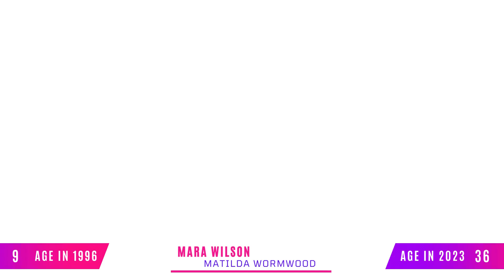Matilda Cast 🎬 Then and Now (1996 and 2023) * 27 Years Later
In this video you'll find how the actors of the movie Matilda (1996) have changed. You'll know their real names and ages.
Matilda Real Name and Age
Matilda Then and Now
Matilda How They Changed
Matilda How They Look Now
Matilda Before and After

Matilda is a 1996 American fantasy comedy film co-produced and directed by Danny DeVito from a screenplay by Nicholas Kazan and Robin Swicord, based on the 1988 novel of the same name by Roald Dahl witch tells the story of Matilda Wormwood, a gifted girl forced to put up with a crude, distant father and mother. Worse, Agatha Trunchbull, the evil principal at Matilda's school, is a terrifyingly strict bully. However, when Matilda realizes she has the power of telekinesis, she begins to defend her friends from Trunchbull's wrath and fight back against her unkind parents.

Matilda was released in the United States on August 2, 1996, by Sony Pictures Releasing. The film received positive reviews from critics, with praise being directed towards its faithfulness to the novel and DeVito's direction. However, the film was commercially unsuccessful, grossing $33.5 million in the United States on a $36 million budget.

1. Marion Dugan - Cookie
2. Pam Ferris - Miss Trunchbull
3. Kira Spencer Hesser - Hortensia
4. Kiami Davael - Lavender
5. Jacqueline Steiger - Amanda Thripp
6. Jimmy Karz - Bruce Bogtrotter
7. Craig Lamar Traylor - Child in Classroom
8. Embeth Davidtz - Miss Honey
9. Paul Reubens - FBI Agent Bob
10. Tracey Walter - FBI Agent Bill
11. Danny DeVito - Harry Wormwood
12. Rhea Perlman - Zinnia Wormwood
13. Brian Levinson - Michael Wormwood
14. Sara Magdalin - Matilda Wormood
15. Mara Wilson - Matilda Wormwood